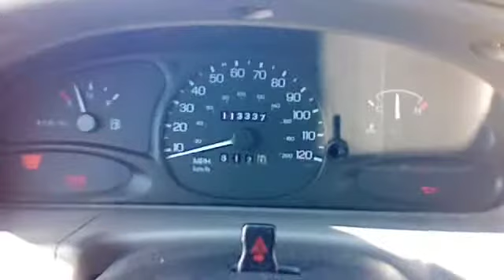Mileage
I catch a warped milestone on my car.

Warning: THIS VIDEO WILL BE FLAGGED.